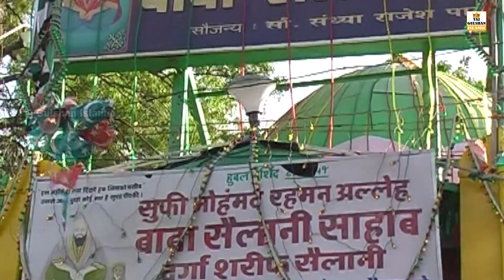Kardo Beda Paar Baba Sailani Sarkar | Sailani Dargah Urs 2024 | Sailani New Qawwali | Jamil Shaida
Kardo Beda Paar Baba Sailani Sarkar | Sailani Dargah Urs 2024 | Sailani New Qawwali | Jamil Shaida | Taj Gulshan Islamic

SONG - Kardo Beda Paar Baba Sailani Sarkar
ALBUM - Huq Sailani Ya Sailani
SINGER - Jamil Shaida
LYRICS - Jamil Shaida हिंगणघाट गितकार
MIXING & EDITOR - Sufi Wasim Khan Taji

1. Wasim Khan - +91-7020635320